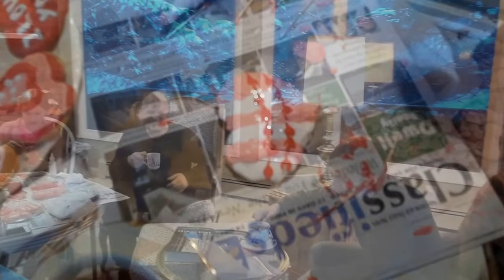СЛАДКИЕ ВАЛЕНТИНКИ. США. Аляска . Анкоридж.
СЛАДКИЕ ВАЛЕНТИНКИ. США.  Аляска . Анкоридж.  Валенти́нка — обычно открытка, в форме сердца, которую принято дарить любимым людям в День святого Валентина.
Легенды о святом Валентине
В позднем средневековье во Франции и Англии житие св. Валентина постепенно начало обрастать легендами, связанными с тайным венчанием влюблённых пар. Согласно Золотой легенде, в те далёкие и тёмные времена властный и жестокий римский император Клавдий II пришёл к мысли, что одинокий мужчина, не обременённый женой и семьёй, лучше будет сражаться на поле битвы во славу кесаря, и запретил мужчинам жениться, а женщинам и девушкам — выходить замуж за любимых мужчин. А святой Валентин был обычным полевым врачом и священником, который сочувствовал несчастным влюблённым и тайком от всех, под покровом ночи освящал брак любящих мужчин и женщин. Вскоре деятельность святого Валентина стала известна властям, и его посадили в темницу, приговорив к смертной казни. В заключении святой Валентин познакомился с прекрасной дочерью надзирателя — Юлией. Влюблённый священник перед смертью написал любимой девушке признание в любви — валентинку, где рассказал о своей любви, и подписал его «Твой Валентин». Прочитано оно было уже после того, как его казнили, а сама казнь произошла 14 февраля 269 года

Традиционный цвет валентинки — красный или розовый. Они символизируют любовь и преданность.

Самая старая валентинка была найдена в одной из английских библиотек[1]. Она была написана в 1477 году.